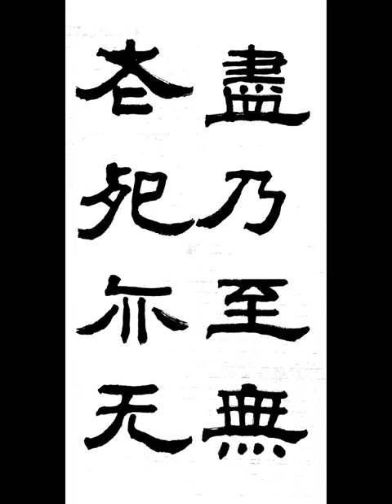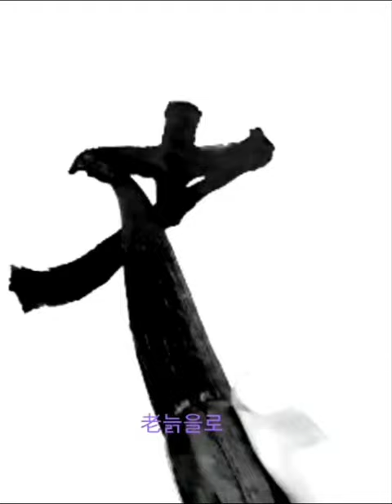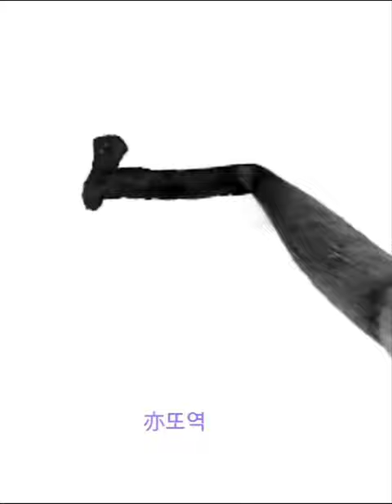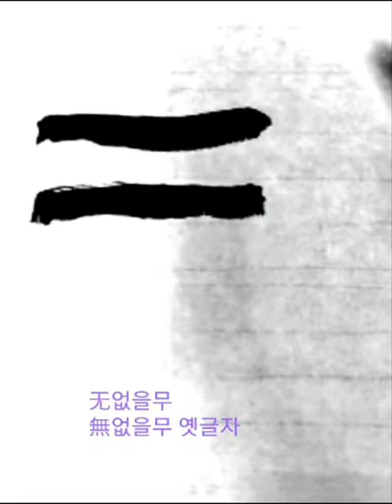盡乃至無老死亦无 진내지무노사역무 隷書 예서 般若波羅蜜多 반야바라밀다심경